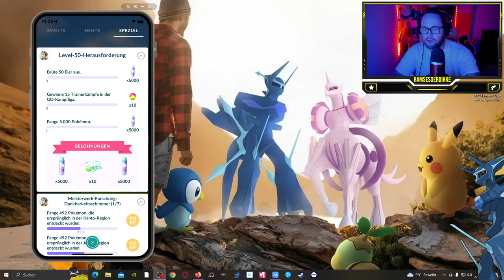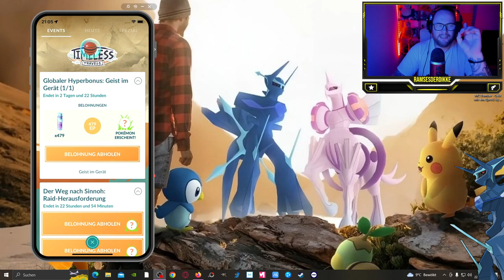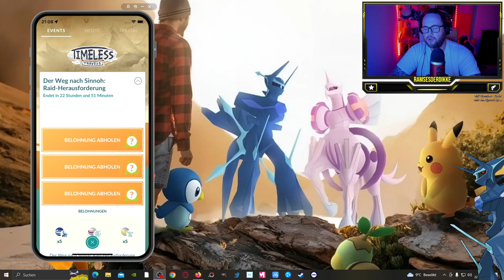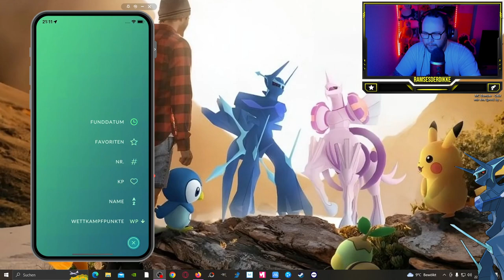Die ULTIMATIVE Weg nach SINNOH Ausbeute !!! | Pokémon GO Deutsch # 2892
GUMMA !!!